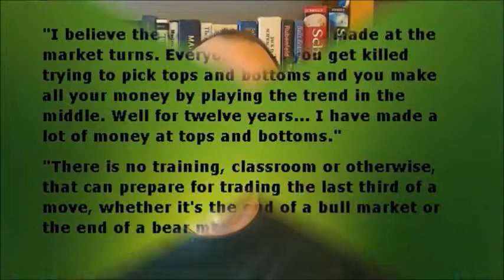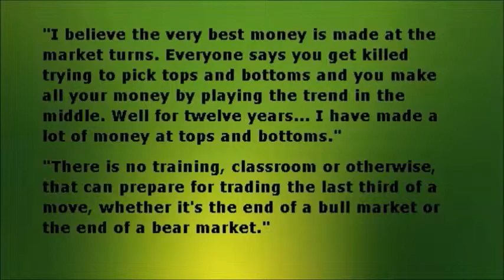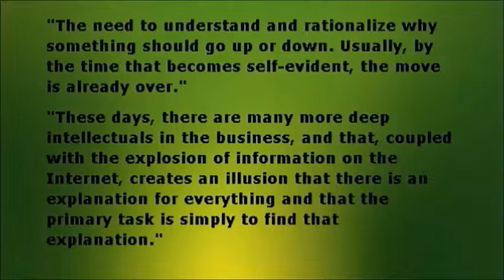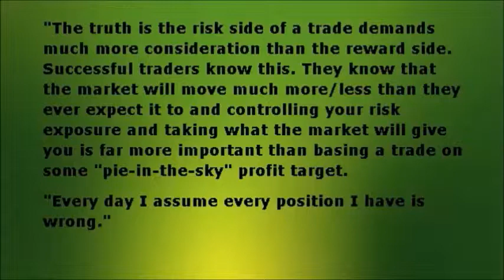Paul Tudor Jones Trading Strategy and Top Quotes for Trading Success